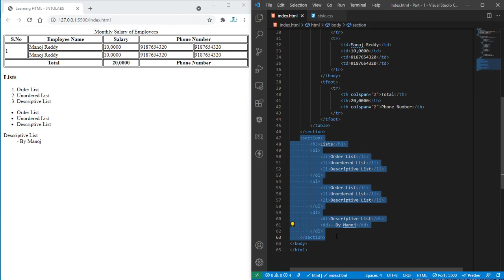Learning HTML - Ordered List, Unordered List and Description Lists